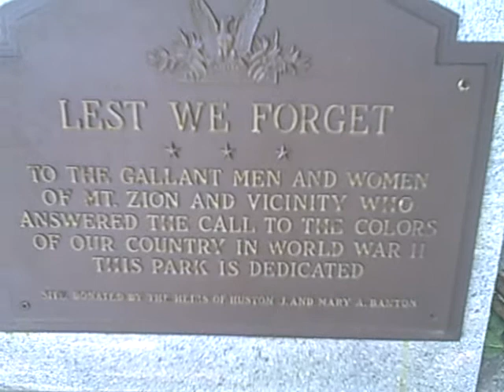MT. Zion Veterans' Memorial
Recently added Memorial to veterans is opened in downtown  Mt. Zion park.